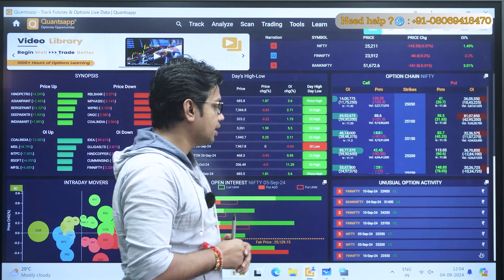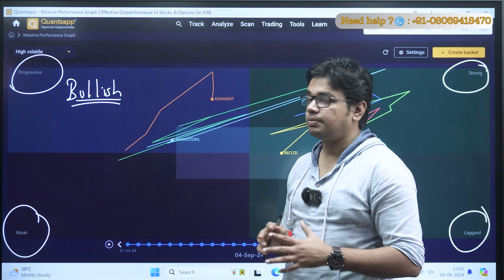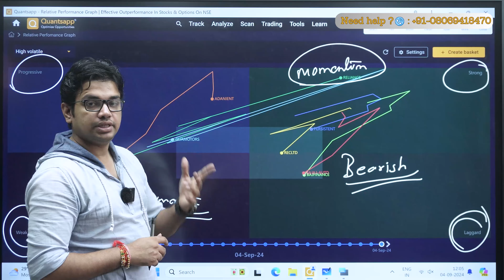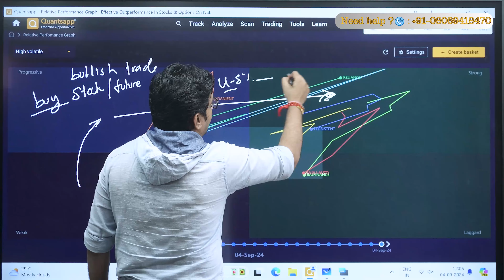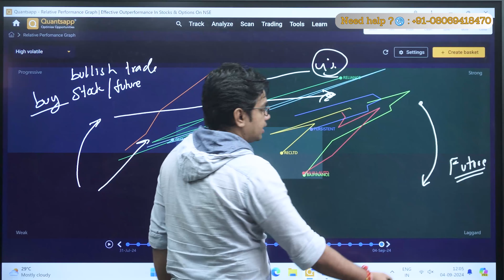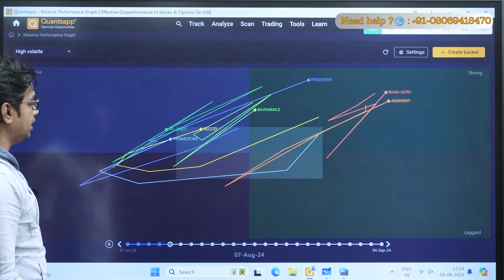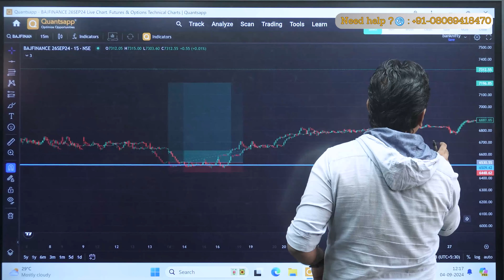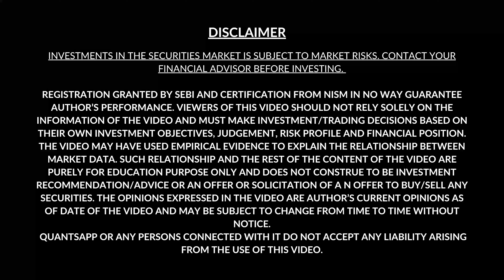Powerful indicator System for Trading Bottom Buy And Top Sell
New Users Use Code: QAPP

Option traders on NSE, would like to pre-empt the large moves which are about to unfold in any underlying, especially stocks in F&O segment.

How can traders spot them early and build an edge for their trading? How can they create their own option trades?

In this video, the effectiveness and characteristics of a proprietary tool created by Quantsapp, referred to as the Relative Performance Graph is observed. This graph segments the space into quadrants: weak, progressive, strong, and laggard, showcasing the momentum-driven positioning of different stocks in relation to indices like Nifty or BankNifty. It portrays shifts of stocks from weak to progressive or strong to laggard, suggesting possible rises or falls in individual stocks, respectively.

The tool helps investors visualize both the leading momentum stocks and the underperforming ones within the basket, relative to a benchmark. This functionality allows traders to identify market trends and rotations, helping them make informed decisions about sector rotations and momentum stocks on the NSE, particularly in the F&O segment.

How can one leverage these occurrences to devise option strategies, whether it's capitalizing on bullish enthusiasm or navigating bearish trends that might impact the pricing of the underlying asset? This insight enhances option traders' ability to identify such fluctuations with just a quick glance.